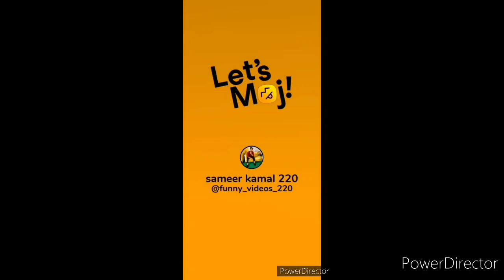matlabi dost funny comedy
matlabi dost
budda tau ke karke
poping sagar